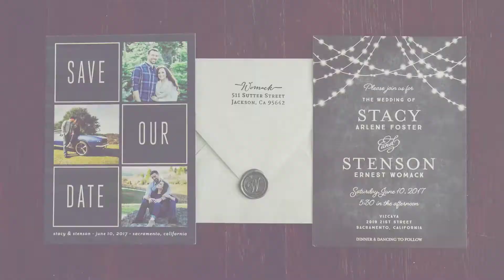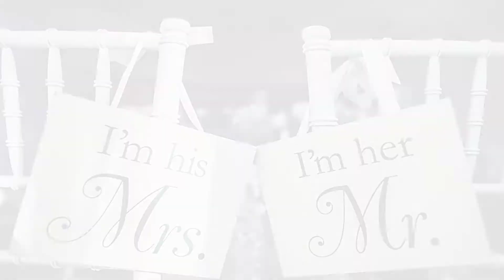Stacy Stenson 1080p